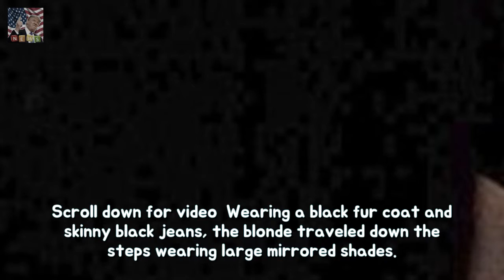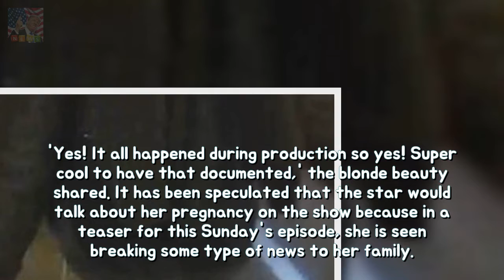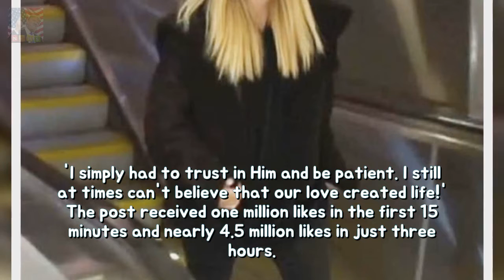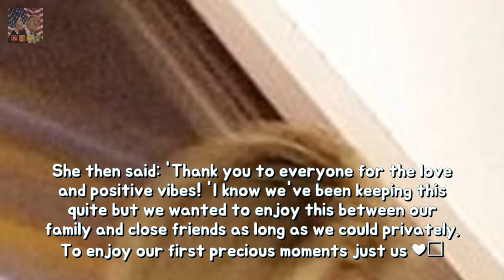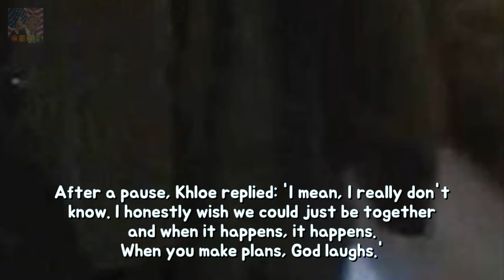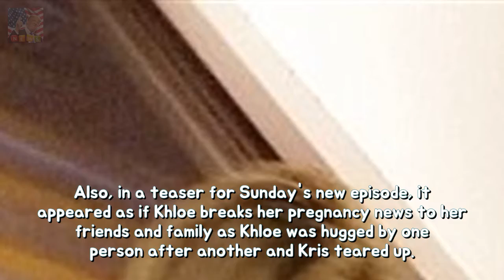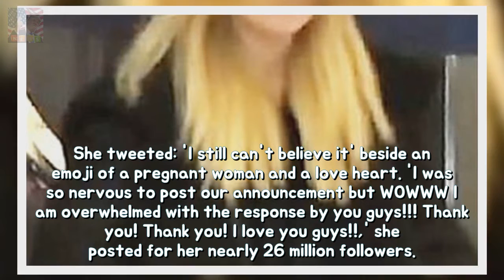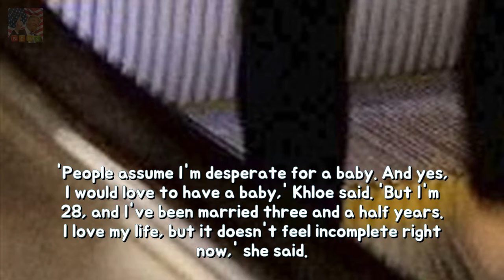Khloe Kardashian spotted for the FIRST period on the grounds that asserting baby news Breaking News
She revealed earlier this week that shes expecting her first child with boyfriend Tristan Thompson and that it will be documented on Keeping Up With The Kardashians. And now Khloe Kardashian has been seen out and about for the first time since breaking the exciting news.